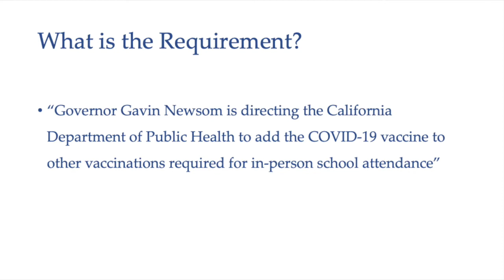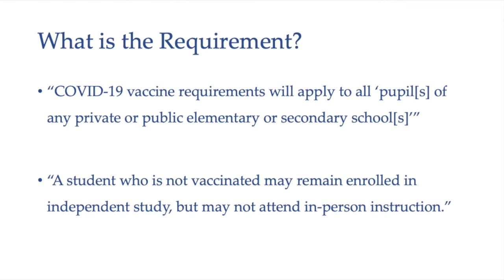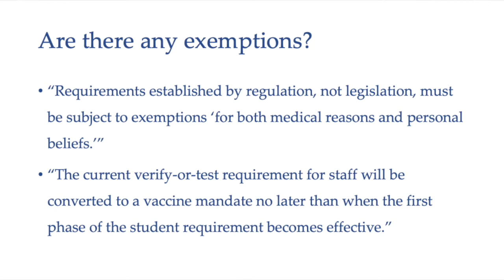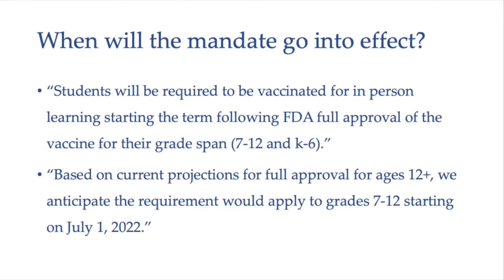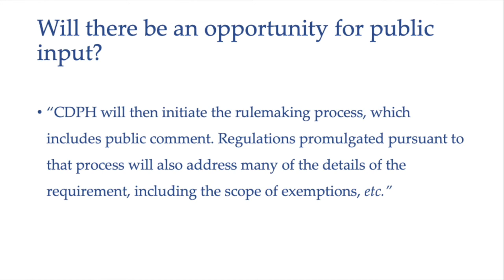Summary of New Mandate for In-Person School Attendance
In this video, Nathan explains some of the essentials of the Governor's mandate regarding students and in-person instruction in K-12 schools.